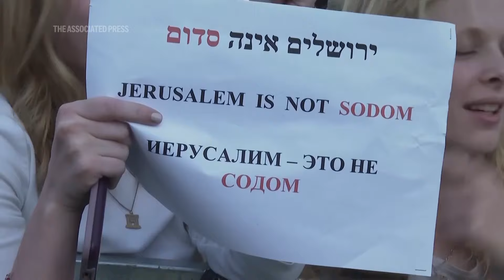Thousands march in Jerusalem’s annual Pride Parade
RESTRICTION SUMMARY:
ASSOCIATED PRESS
Jerusalem - 30 May 2024
1. People carry large rainbow flag
2. People holding rainbow flags
3. SOUNDBITE (English) Yair Lootsteen, Pride march participant:
++PARTLY COVERED BY SHOTS 4-5++
“We come to support, and it’s a very important statement of support for the local gay community, but also for the gay community all across Israel, the LGBTQ community. I don’t want to use the word celebration, because we’re not celebrating this year, but it’s a day where we are together.”
4. People at march
5. Rainbow flags with Star of David
6. Police and barriers
7. Various of protesters against Jerusalem’s Pride and Tolerance March with signs reading (Hebrew) "Jerusalem is not Sodom” and “I am secular and I am against the pride march”
8. SOUNDBITE (English) Mady Dayan, Protester against Pride:
“I think that the parade should be done elsewhere, not in Israel, not in Jerusalem especially. I mean, we are lucky this is a democratic country, you can live here, you can be safe, but this isn’t the place to do it, unfortunately. What you do in your own home is for you, there’s no reason you need to have a parade for it.”
9. Pride march
STORYLINE:
Thousands of people marched in Jerusalem’s annual Pride Parade, carrying rainbow flags through the streets of the city.

The parade on Thursday kicked off a month of events for the LGBTQ+ communities across Israel.

Many other cities and towns, including Tel Aviv, which usually throws a festive week-long party, opted to scale down their events due to the war in Gaza.

Organizers in Jerusalem said that it was especially important to hold the parade this year, because minorities are often inordinately impacted by emergencies.

“we’re not celebrating this year, but it’s a day where we are together,” said  Yair Lootsteen, a participant in the Jerusalem parade.

The parade was launched with a banner that read “Born to be free,” calling for the quick return of hostages held in Gaza, and freedom for all.

The march in the conservative city is always tense and tightly secured by police, and has been wracked by violence in the past. Police said around 2,000 officers were deployed along the route.

A dozen people protested agains the Pride parade, including Jerusalem Deputy Mayor Aryeh King, who denounced the parade as being "against God”.

AP video shot by Moshe Edri